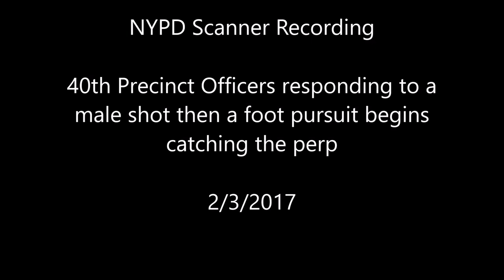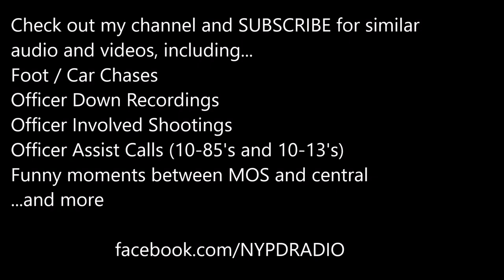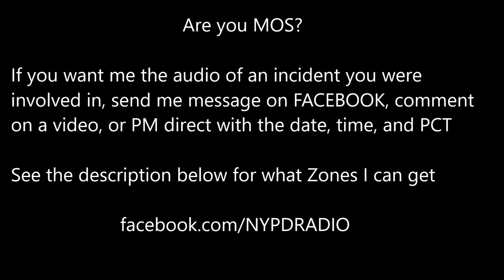2/3/17 NYPD 40th PCTFoot Chase responding to shooting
The following is NYPD Scanner Recording (edited to remove silences) of 40th PCT (Bronx, NY) officers responding to a shooting on 2/3/17. After getting the description of the perp, officers were able to chase and apprehend the suspect.

Are you MOS and want me to upload a recording? Comment on a video or message me direct.

I can get the following NYPD PRECINCTS (Most have archives for 6 months; but not all). As long as the audio was working properly that day, I should be able to get it for you.

NYPD Highway Unit - Citywide / NYPD SOD
*note these change. I can
get it (even if its FDNY, or another other agency)